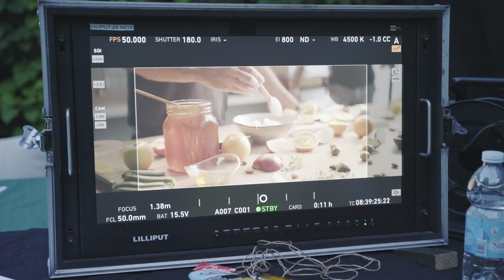FOREO Imagination™: BTS of how awesome is made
Get creative with your skincare thanks to FOREO Imagination ™ - the world’s first base for homemade masks.

For the first time in the skincare world, we designed a one-of-a-kind formula to serve as the perfect base for your homemade face masks — it boosts the absorption of active ingredients, binds them together, makes your mask easy to apply, and leaves your skin feeling happy & healthy from within!

Specifically for use with fresh ingredients from your kitchen, this unique & silky smooth formula lets you create the naturally creamy DIY face mask of your dreams, to feed your skin from within. All you need is your imagination, and a teaspoon of ours...

- FOREO’s Triple Infusion Complex empowers active vitamins & minerals from your fresh ingredients to penetrate deep into the skin.

- Ultra-hydrating formula replaces moisture that decreases with age, for instantly plump skin and reduced fine lines & wrinkles.

- Creamy texture is designed to thicken watery ingredients, bind powders & blend chunky particles so they can be applied evenly & work together.

- Just like your body benefits more from a healthy diet of fresh fruits & vegetables, so does your skin - after all, it is your largest organ.

Unlock the full potential of your fresh ingredients & your imagination in 3 simple steps: Imagine, Mix & Apply!

Where will your Imagination take you...?

FOREO Imagination™ is proudly vegan, cruelty-free, suitable for all skin types and dermatologist tested, so both your skin and your mind can be worry-free.

Creds:

Director: Filip Filković Philatz
Director of Photography: Lazar Bogdanović
Producer: Renata Lučić
Production: More-Magnets d.o.o.
Cast: Nathan Austen, Linda Begonja
Executive Producer: Zlata Cetina Terzić
Production Manager: Mia Gvozdić Michl
1st AD: Rene Gallo
Editor: Marko Ferković
Color Grade: Nikola Marinković
Sound Editing and Mastering: Studio 45
Costumes: Mirna Mihoković
Makeup Artist: Sanja Hrstić
Scenography: Dajana Jurman Osip
Props: Rekviziteri
Food Styling: Ivana Finci

FOREO Creative Lead: Valentina Batalić
FOREO Marketing Director: Maja Čulig
FOREO Brand Marketing Manager: Tanja Đokić Bilić
FOREO Product Marketing Manager: Anika Sekhri

FOREO is a wildly creative Swedish beauty-tech brand created to provide every beauty lover in the world with products that actually work. So, if you’re the type to celebrate INTEGRITY in humans, businesses and technology, FOREO just might be for you. Everyone at FOREO shares one thing: commitment to innovation. Commitment to changing things for the better. Commitment to kindness and decency.